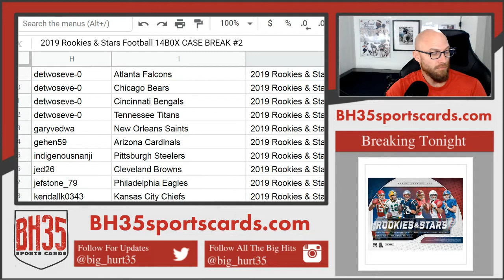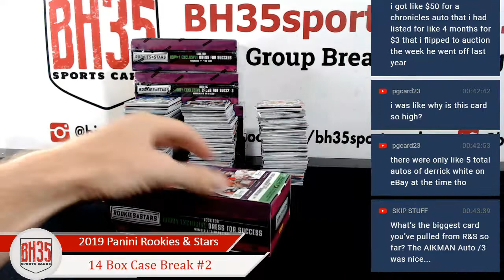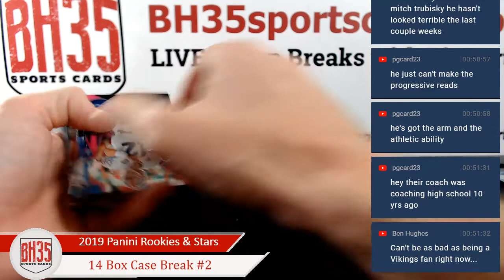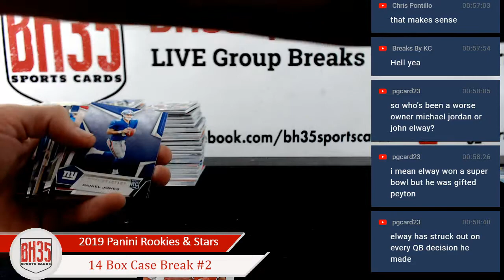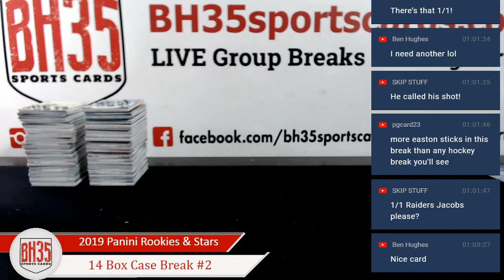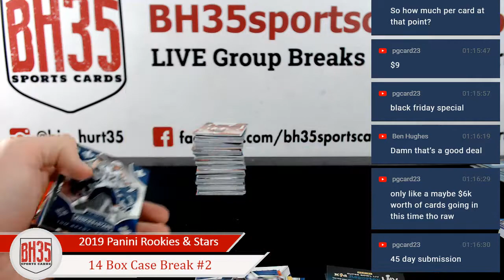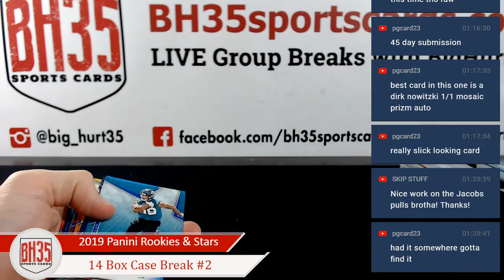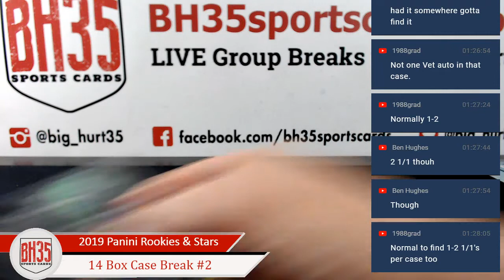2019 Rookies & Stars Football 14 BOX CASE BREAK #2